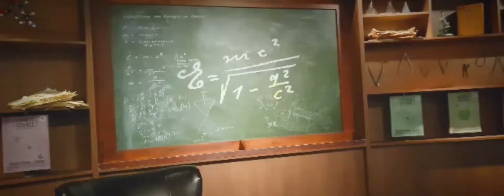Madame Tussauds Sydney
DOP : Vinufran|
Music Credits
Title : Golgotha|
Composer : Adam Scoufield